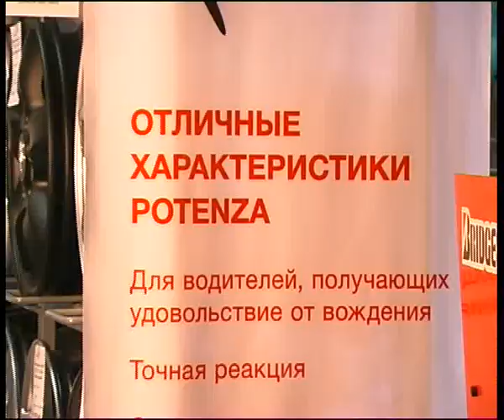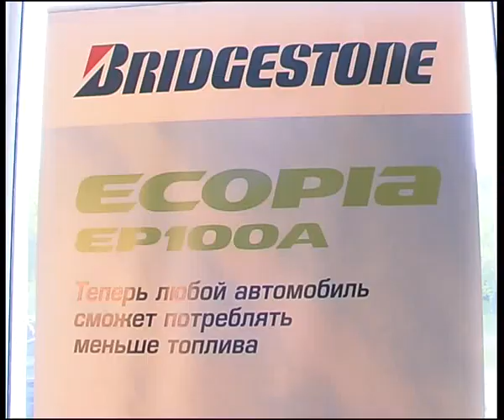pole position 2011 1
Челейкин - магазин "Pole Position" компании "Автоград", Cheleykin - "Autograd" company "Pole Position" store .